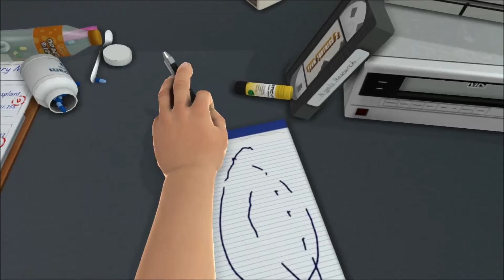Leannice Plays Surgeon Simulator 2013 - Kidney Transplant!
Hey guys, sorry for not uploading for a while. Ive been busy with exams and the theme park for the 450 subscriber special and another thing that I cannot announce yet :P.